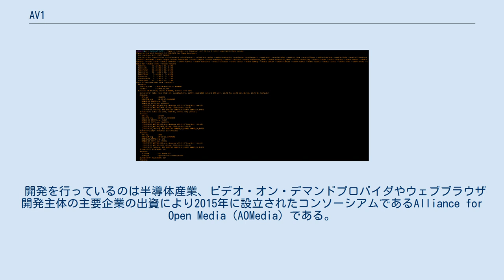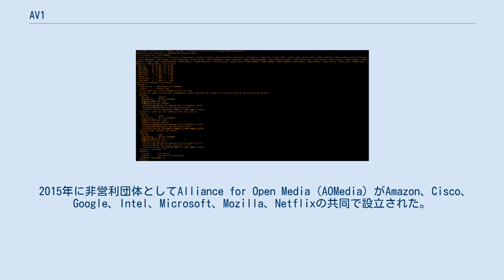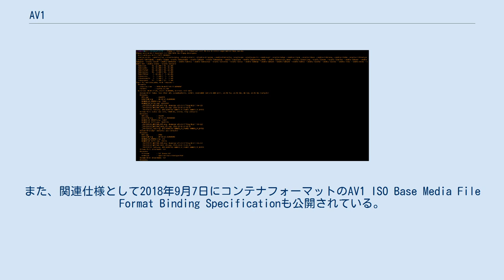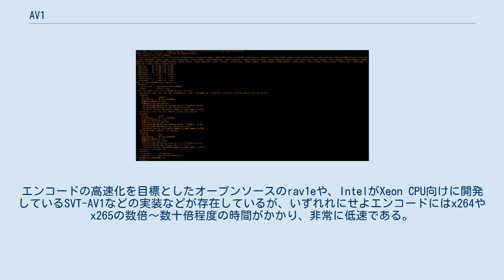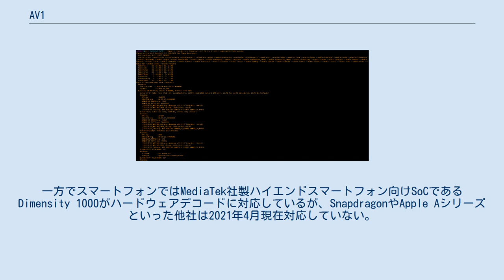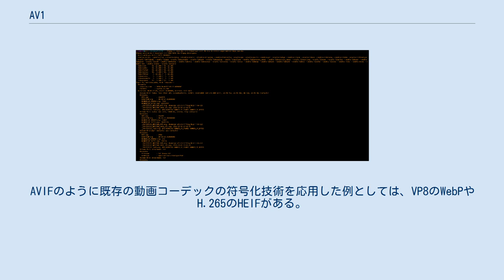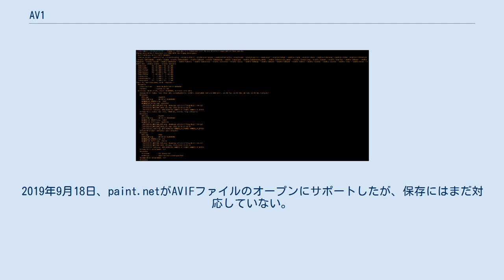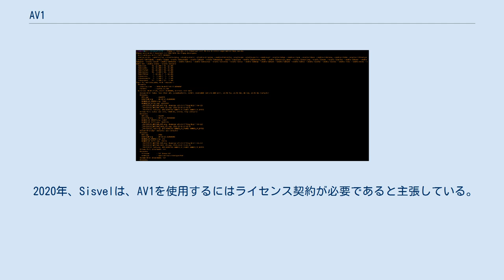AV1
AV1（AOMedia Video 1）は、インターネット上での動画配信を目的として非営利団体のAlliance for Open Mediaが開発したオープンかつロイヤリティフリーな動画圧縮コーデックである。
主にGoogleのVP9を基礎とし、DaalaとThorとVP10の技術を組み込んで開発された。
類似技術であるGoogleのVP9やMPEGのHEVC/H.265の置き換えを目指している。
 開発を行っているのは半導体産業、ビデオ・オン・デマンドプロバイダやウェブブラウザ開発主体の主要企業の出資により2015年に設立されたコンソーシアムであるAlliance for Open Media（AOMedia）である。
 このコーデックはInternet Engineering Task Force（IETF）の動画の標準化ワーキンググループである Internet Video Codec（NETVC）による標準化の最有力候補となっている。
彼らは標準化に必要とされる項目をリストにまとめている。
 2015年に非営利団体としてAlliance for Open Media（AOMedia）がAmazon、Cisco、Google、Intel、Microsoft、Mozilla、Netflixの共同で設立された。
2016年4月にARMとNVIDIA、2017年1月にHulu、2017年11月にFacebook、2018年1月4日にAppleがAOMediaに参加した。
その他、世界中の色々な会社がプロモーターメンバーとして参加している。
 2018年3月28日に仕様（AV1 Bitstream and Decoding Process Specification）が一般公開され、その後も6月25日に仕様の検証済バージョン1.0が、2019年1月9日にバージョン1.0の正誤表付き版が公開された。
また、関連仕様として2018年9月7日にコンテナフォーマットのAV1 ISO Base Media File Format Binding Specificationも公開されている。
 主な特徴として、ロイヤリティフリーの（特許）ライセンスを用いていることがあり、競合規格であるHEVC/H.265が複雑かつ高額なソフトウェア特許ライセンスを用いていることと対照的になっている。
ライセンスにより広範な利用を可能とするため競合企業の特許を侵害しないことを重要視している。
この特許規約がW3Cによって採択されてからは、AV1の特許を使用している特許についても同じライセンスで提供されるようになっている。
 AV1は、アルゴリズムの煩雑化を避けつつ圧縮効率を上げる最先端のコーデックを目指しており、性能上での目標としてHEVCおよびVP9に対し約50%の効率上昇を掲げていた。
仕様が公開された2018年3月現在、PSNRの比較でHEVCより30%程度優れている事が確認されている。
 前述のように、このコーデックはWebRTCを始めとするリアルタイム処理と高画質化の面においてH.264に代表される今世代の動画圧縮フォーマットに対してより高効率となるよう設計されている。
 2020年1月現在、リファレンス実装であるlibaomのエンコード速度が非現実的(x264の数千倍)なまでに低速であることが欠点とされる。
エンコードの高速化を目標としたオープンソースのrav1eや、IntelがXeon CPU向けに開発しているSVT-AV1などの実装などが存在しているが、いずれれにせよエンコードにはx264やx265の数倍～数十倍程度の時間がかかり、非常に低速である。
 AV1エンコーダーの処理ステージと、各ステージと関係する関連技術。
 AV1は、伝統的なブロックベースの周波数変換のフォーマットに新しい技術を加えたものである。
GoogleのVP9をベースに追加の技術が組み込まれており、AV1では主にエンコーダーでより多くの圧縮オプションを利用できるようになり、異なる種類の入力により適応できるようになっている。
 Allianceは、Cとアセンブリ言語で書かれたリファレンス実装を、2条項BSDライセンスのもとでフリーソフトウェアとして公開している。
開発は公開の場で行われ、AOMの会員かどうかに関わらずコントリビュートを受け付けている。
 前述の通りソフトウェアでのエンコードが非現実的なまでに低速...